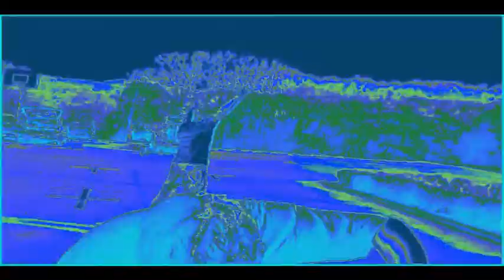Langeweile Teil 12